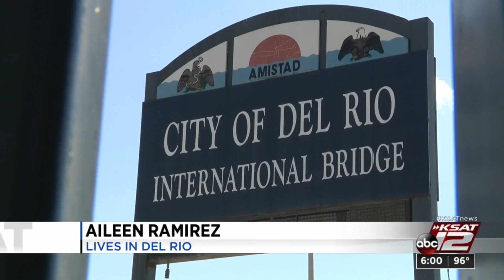Thousands of migrants seeking asylum in Del Rio